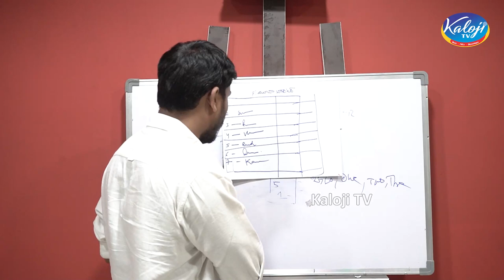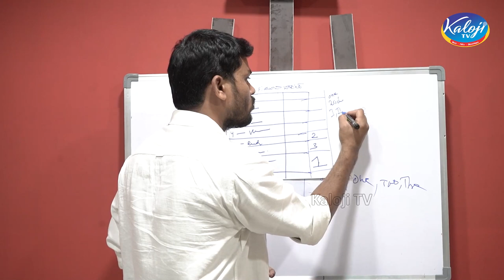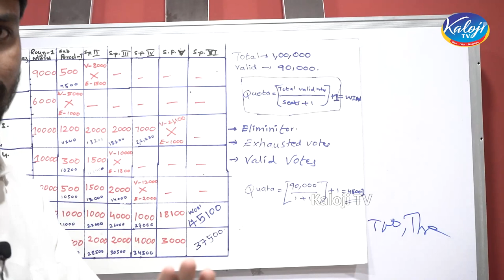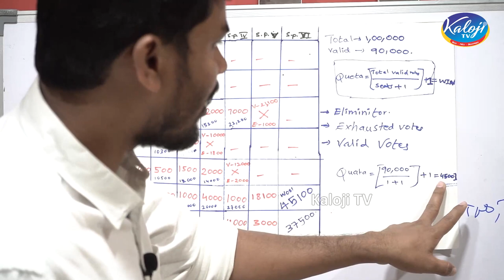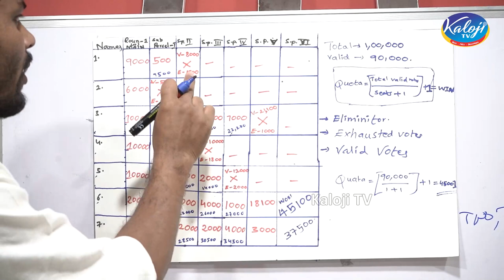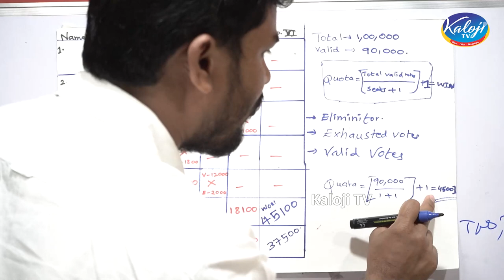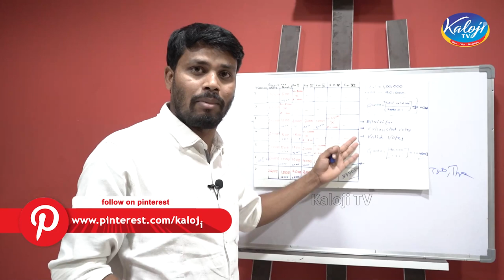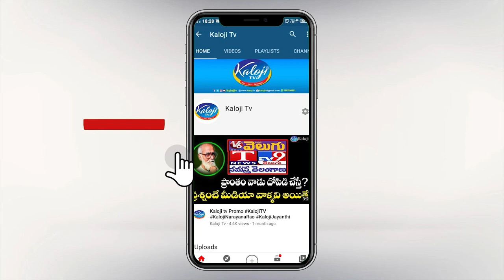GRADUATE MLC ELECTIONS 2021 I VOTING & COUNTING PROCESS | DOs & DON'Ts I KALOJI TV